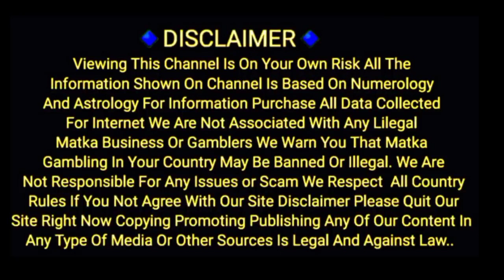04/07/2022 malamaal / Ramban /Dhandolad / Tajmahal/ Kalyan To main bazar special chart